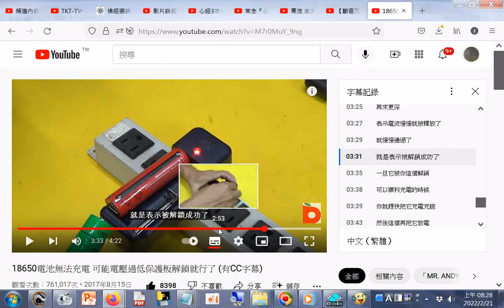可能電壓過低保護板解鎖就行了 有CC字幕202202b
閩南語讀經影片合輯